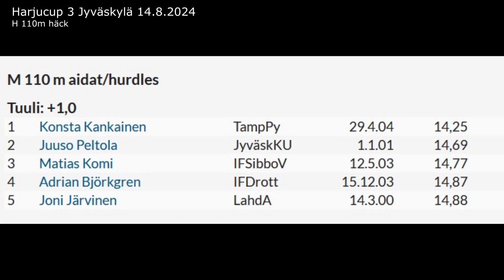Harjucup 3 14.8.2024 H110mh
Adrian får en bra start men slår hårt i andra häcken, tappar all fart och loppet är förstört